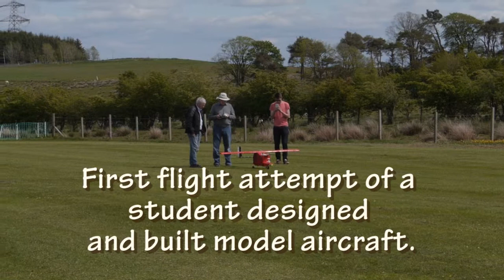Fly away (or not).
First test flights of a student designed and constructed radio controlled model aircraft.
However not all model aircraft make 'happy flyers'!